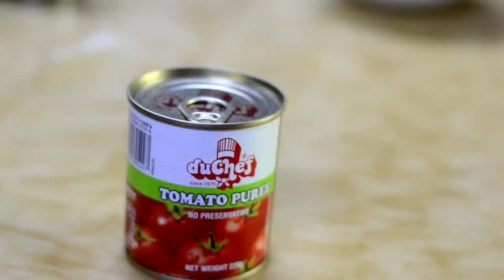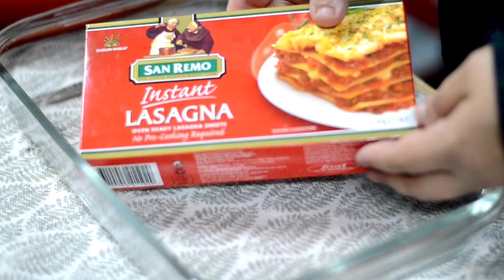HALAL BEEF HOMEMADE LASAGNA senang dan sedap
Bahan A

1kg daging kisar
5 biji tomato
1 biji bawang
cendawan
7-10 ulas bawang putih-  kegunaan bersama bachemak sauce
1 sudu serbuk basil
1 sudu serbuk parsley
1 sudu lada hitam
garam secukup rasa
1 sudu gula
1 tin whole tomato
1 tin tomato puree
minyak zaiton

Bahan B
4 cawan susu uht atau fresh milk
1 sudu bawang putih
2 sudu butter
1/2 sudu lada hitam
4 sudu tepung gandum

1 kotak kulit lasagna